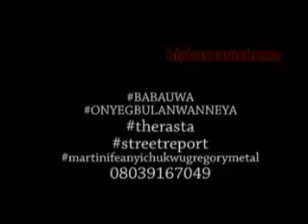SIR WARRIOR AND THE ORIENTAL BROTHERS INTERNATIONAL - ONYEGBULA